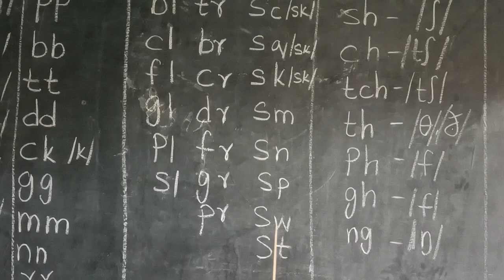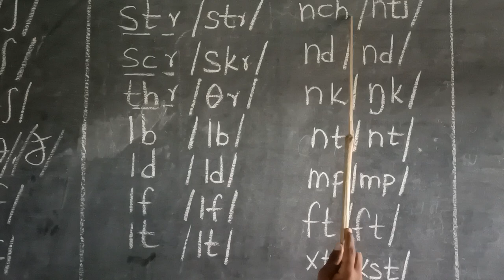phonetics sound letters